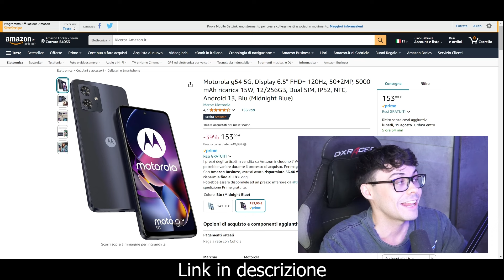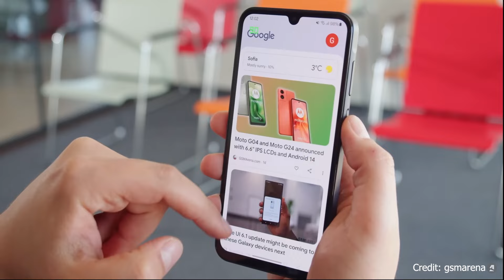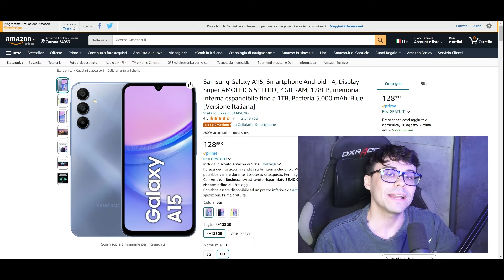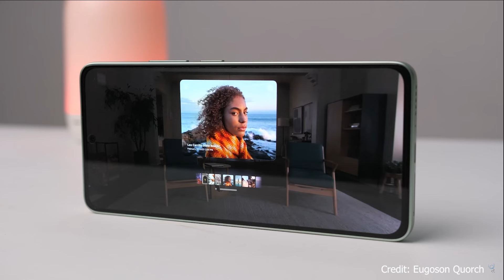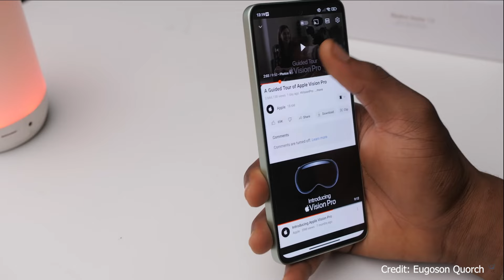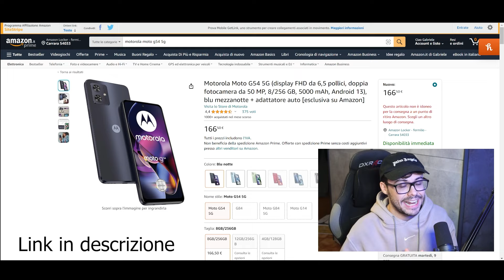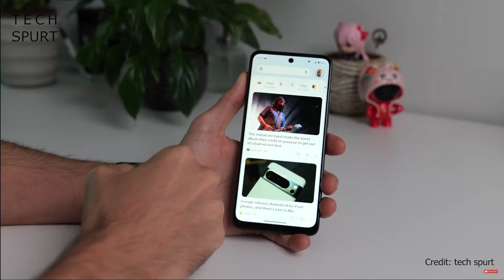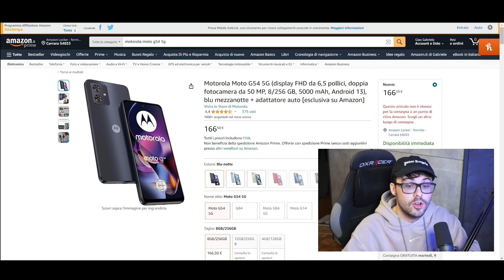SMARTPHONE SOTTO I 150 EURO - I MIGLIORI ECONOMICI DI NOVEMBRE 2024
Smartphone sotto i 150 euro 2024, i migliori telefoni di novembre

Nella confezione è incluso cavo, caricatore (rapido) e cover, manca il vetro temperato

Nella confezione è incluso solo il cavo, mancano caricatore, cover e vetro temperato

Nella confezione è incluso cavo, caricatore (non rapido) e cover, manca il vetro temperato

🟦 Amazon Prime GRATIS per 30 giorni (Spese di spedizione gratuite)
🟦 Sei uno studente universitario ? Prime GRATIS per 90 giorni
🟦 Amazon Music Unlimited GRATIS per 3 MESI (Risparmi 30 euro di Spotify)
🟦 Amazon Prime Video GRATIS per 30 giorni (Risparmi 13 euro di Netflix)

0:00 - Introduzione
0:40 - samsung galaxy a15
3:42 - xiaomi redmi note 13 4g
8:16 - motorola moto g54 5g